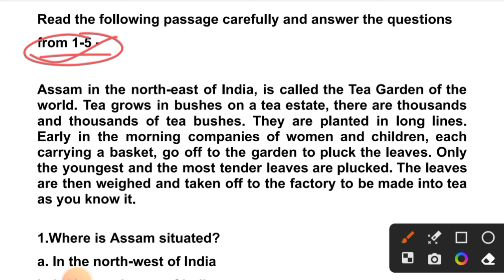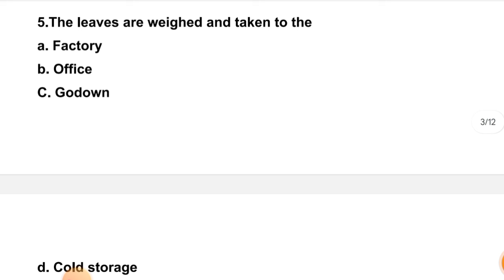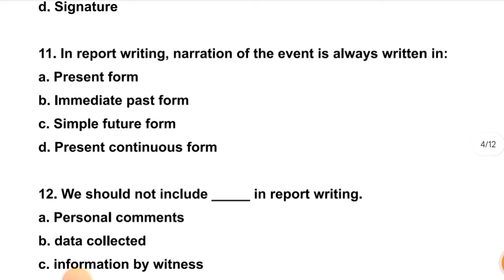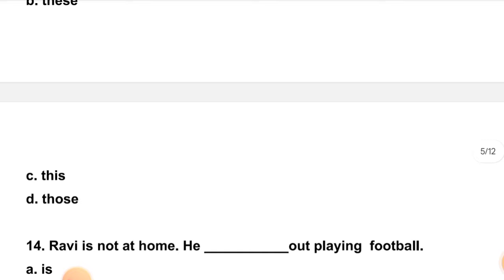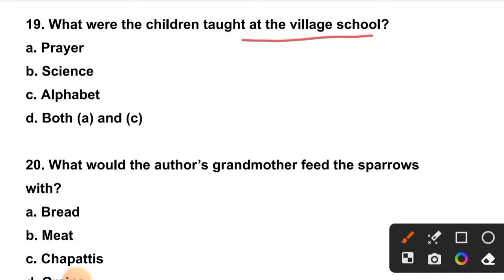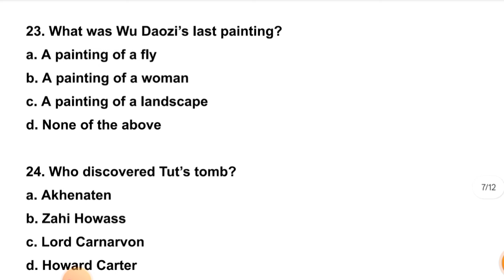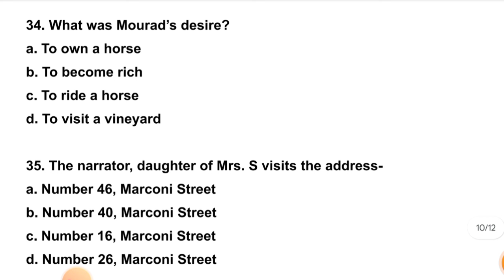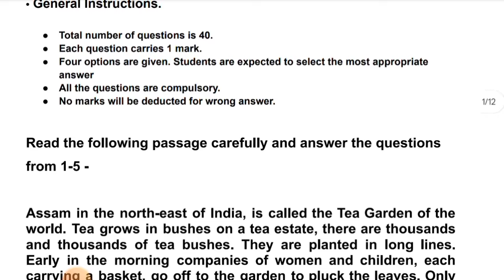Jac Board Class 11 English Core Model Paper 2024